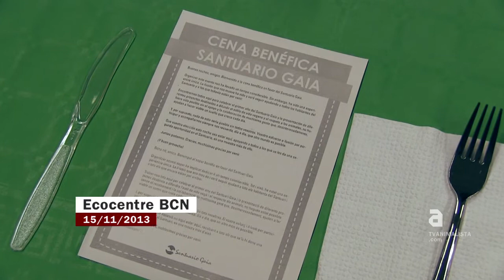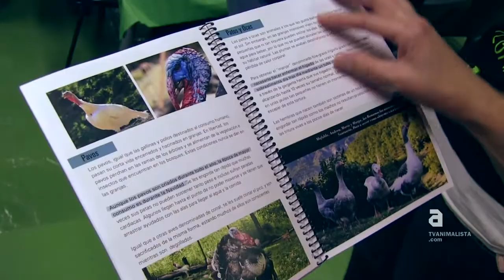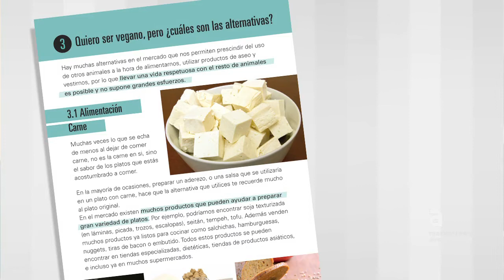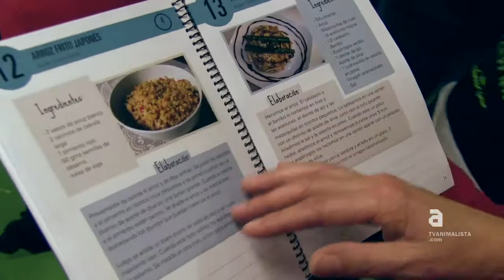Presenten la Guia Vegana del Santuari Gaia [cat]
El passat dia 15 de novembre es va presentar la Guia Vegana del Santuari Gaia, un nou projecte que neix per ajudar en la iniciació al veganisme, juntament amb el programa Veganitzate con Gaia.

La Guia Vegana es presenta en format CD-ROM i ofereix informació bàsica sobre tots els aspectes en els que els animals no humans són explotats i utilitzats.